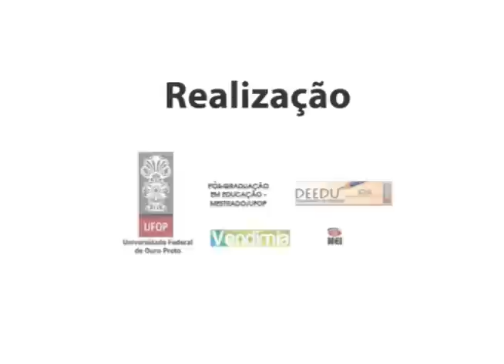CHAMADA - IX SIMPOED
Chamada para o IX SIMPOED que ocorrerá na UFOP de 27 a 29 de maio de 2013.